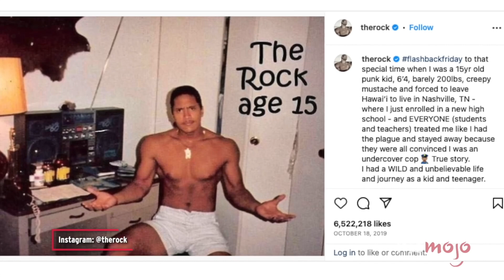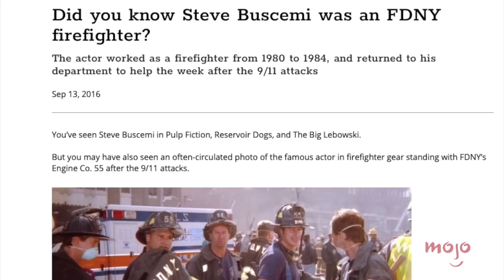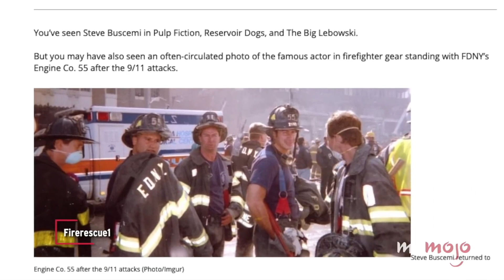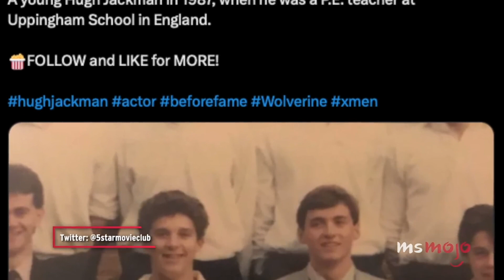¡Top 10 Famosos que tenían trabajos NORMALES antes de ser FAMOSOS!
¡Hola, fanáticos de MsMojo español! Hoy haremos un Top 10 Famosos que tenían trabajos normales antes de ser conocidos. En esta lista conoceremos todas las formas en las que estas estrellas se ganaban la vida antes de tener su oportunidad más grande.